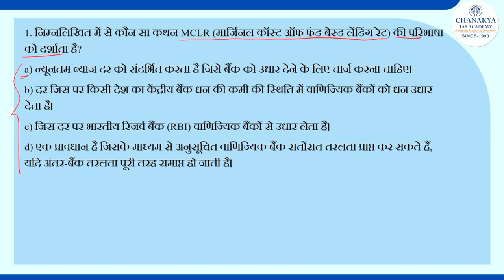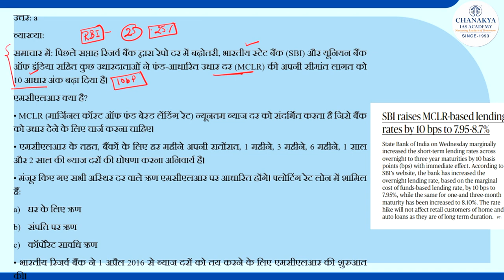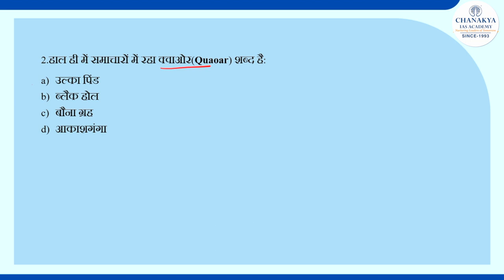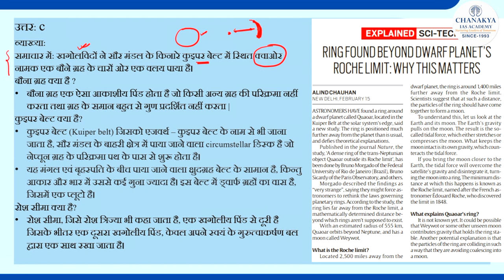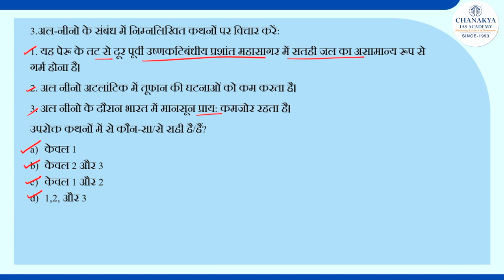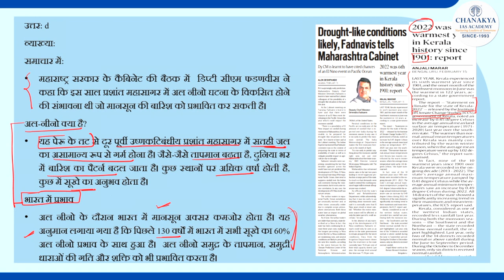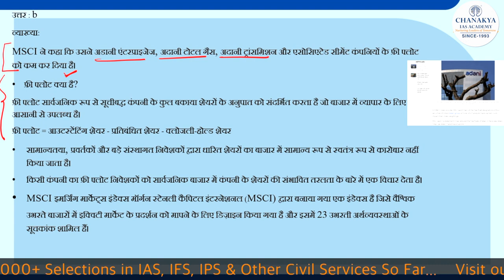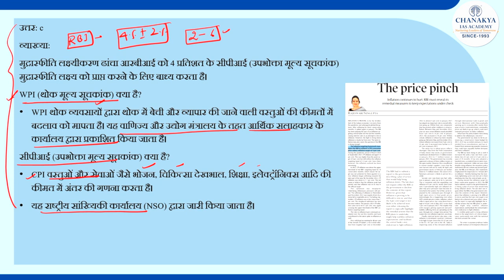17 February 2023 | Current Affairs MCQs All Exam | General Awareness | GK Today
Dear Viewer, Team Chanakya IAS Academy is presenting a new initiative in a Quiz format of daily current affairs. We have covered all general awareness MCQs in 17 February 2023 video that are useful for all exam.